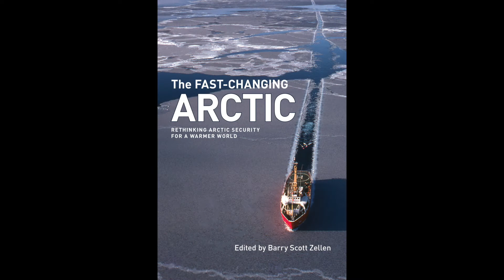Northern Lights Series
The circumpolar North is an area of contemporary discussion and historical fascination. This series highlights diverse areas of northern scholarship, including natural sciences, social sciences, and the humanities.

Co-published with the Arctic Institute of North America.

Series Editor: Elisa Hart, Anthropological researcher, Arctic Institute of North America